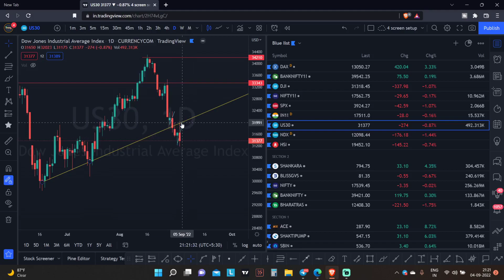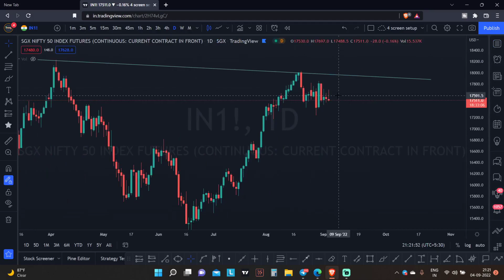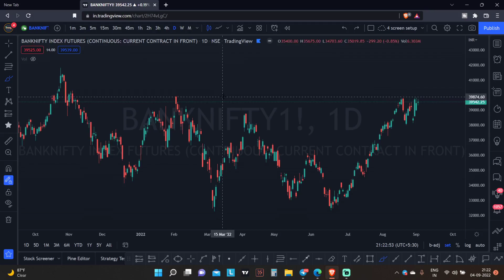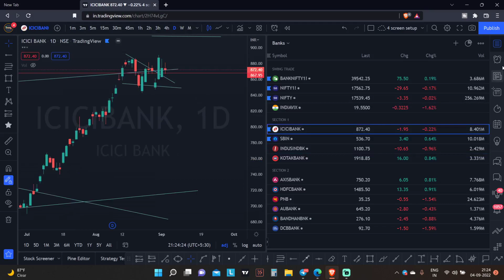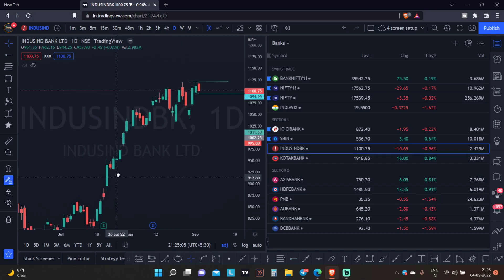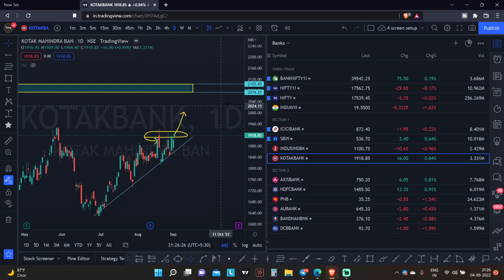Best Index and Stocks Analysis for 5 September that will actually make you MONEY | Episode 200